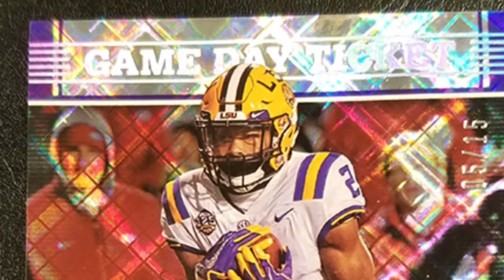DIDOSLAND 2020 Trailer 31